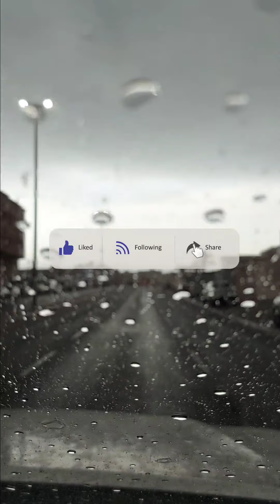rain | baran | barish | khobar saudi arabia | ghani khan | Falsafi